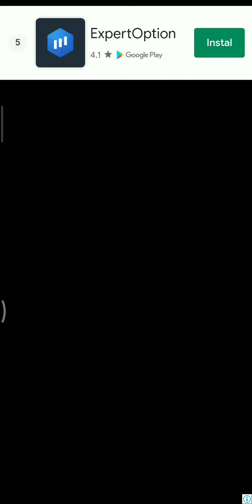football strike games online videogame ✔